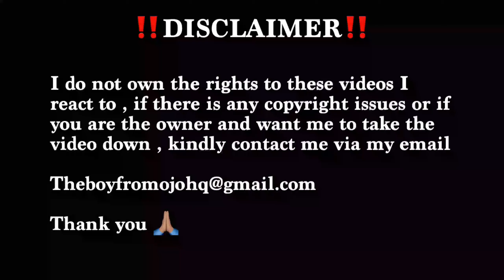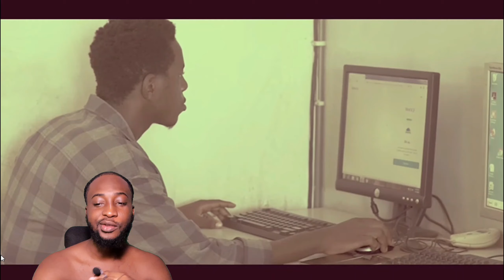Nigerian 🇳🇬 React To Shatta Wale - Swizz Bank (Official Video) 🇳🇬🇬🇭🔥🔥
Original video: Shatta Wale - Swizz Bank (Official Video)